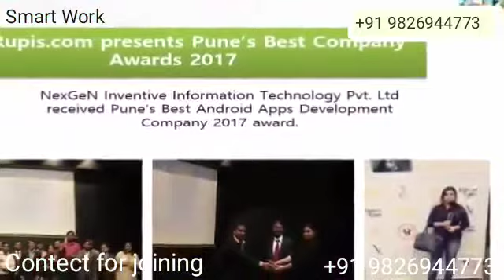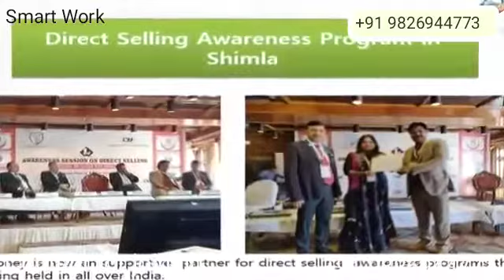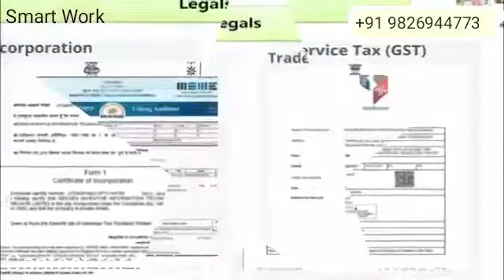NEXMONEY DIGITAL INDIA !! क्रन्तीकारी BUSINESS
Contect for joining

Full support

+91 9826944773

*ऐसा अवसर नेटवर्क मार्केटिंग में आज तक नही आया Long - Term और Full Legal Bussiness Opportunity NEXMONEY* *अगर आपको 1 साल में कम से कम 2  करोड़ कामना हैं तो ध्यान से पढ़े और YouTube Video देखे।*

*HELLO दोस्तो*

*एक कंपनी के बारे में जानकारी दे रहा हूं जिसे आज के डिजिटल युग में करना बेहद आसान है।*

*कंपनी का नाम NexMoney हैं और यह पुणे, महाराष्ट्र से हैं।*

*असल में NexMoney एक एप्लिकेशन हैं, बिल्कुल PayTm जैसा, कंपनी 2012 से ट्रेडिशनल मार्केट में हैं पर दोस्तों जून 2018 से MLM में भी हैं।*

*आज के समय में MLM बहोत बड़ी कैरियर ऑपर्च्युनिटी हैं, 2016 गवर्नमेंट गाइडलाइन के बाद तो बहोत बड़ी ग्रोथ देखने मिली हैं।*
*MLM 2025 तक 68 हजार करोड़ की इंडस्टी होगा और लगभग 4 करोड़ लोग ये इंडस्ट्री से जुड़े होंगे।*

*government गाइडलाइन 2016 में रजिस्टर 327 कंपनीज में से NexMoney भी नंबर 263 पर रिजिस्टर हैं। आप ये लिंक पर देख सकते हैं*

*327 कंपनीज में से आप देखेंगे सभी कंपनियां फूड सप्लीमेंटस या आयुर्वेदिक मेडिसिंस में काम करती हैं, केवल NexMoney ही रेगुलर सर्विसेज और डेली शोपिंग  में डील करती हैं जैसे...*

*🎯 ALL NETWORKS MOBILE RECHARGE*
*🎯 DATA CARD*
*🎯DTH*
*🎯INSURANCE*
*🎯 WATER BILL*
*🎯HOTEL BOOKING*
*🎯 HOLIDAY BOOKING*
*🎯HOME STAY BOOKING*
*🎯MOVIE BOOKING*
*🎯BUS BOOKING*
*🎯TRAIN BOOKING*
*🎯FLIGHT BOOKING*
*🎯LOCAL MERCHANT*
*🎯CAB BOOKING*
*🎯BIKE BOOKING*
*🎯DOMAIN/HOSTING*
*🎯ALL ONLINE SHOPPING SITES (Nexshopping, Amazon, Flipkart, Mantra, Jabang Shopclues,..etc. *)

*सारे सर्विसेज और ऑनलाइन शॉपिंग पर हमें 1% से लेकर 50% तक कैशबैक य डिस्काउंट्स मिलता है एंड हमरी टीम के सर्विसेज या शॉपिंग करने पर अनलिमिटेड पैसा लाइफटाइम के लिए नेटवर्किंग से हमें मिलता हैं।*

*यहाँ ना प्रोडक्ट बेचना है ना खरीदना है सिर्फ मेम्बरशिप दी जाती है नेट से सम्बन्धित काम होने पर 1 सेकण्ड मे पैसा आपके पास बैंक में आता है कोई मन्थली या वीकली पेआऊट नही।*

*हमारे यहां ज्वाइनिंग बिल्कुल फ्री हैं पर हमें अपने सर्विसेज पर लाइफटाइम के लिए कैशबैक लेने के लिए रुपए 1770 का केवल 1 बार हमें सब्सक्रिप्शन लेना होता है।*

*यानी रुपए 1500 + GST 18% = 1770, उसके बदले में कंपनी 1550 का हमें रिवॉर्ड पॉइंट देती हैं, ये रिवॉर्ड पॉइंट हम अपने सर्विसेस में यूज कर सकते हैं (1% रिवॉर्ड पॉइंट से लेकर 100% रिवॉर्ड पॉइंट तक, देपेंड्स सर्विसेस 2 सर्विसेज )*

*यानी दोस्तो जितना पैसा लेती हैं कंपनी उतना दे भी देती हैं, मतलब ज्वाइनिंग आप फ्री समझ सकते हैं।*
*आगर आप को कुछ और समझना हैं प्लान या फिर सिस्टम के बारे में तो आप मुझे कॉल कर सकते हैं*

*पर दोस्तो ध्यान रहे कॉल करने से पहले मेरा यूट्यूब वीडियो NexMoney प्लान कि जानकारी के लिए जरूर देख लीजिएगा, क्युकी यूट्यूब वीडियो से आपको 90% काम की जानकारी मिल जाएगी*

*और यहां लिंक में जा कर मेरे साथ काम की शुरुआत कीजिए*

*मेरा रेफर कॉड हैं* - *nex11*

*More information call and whatsapp*

*आप अपना ख्याल रखे।*
*बेस्ट Wishes।*